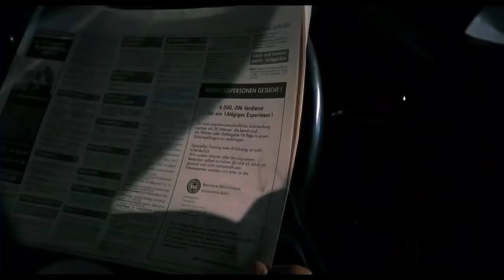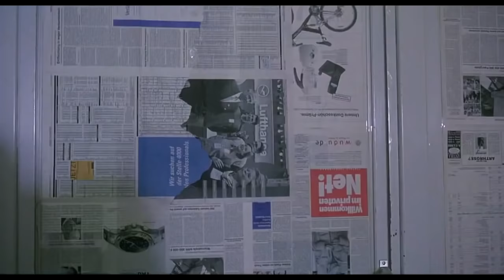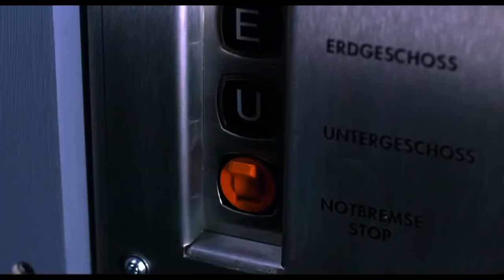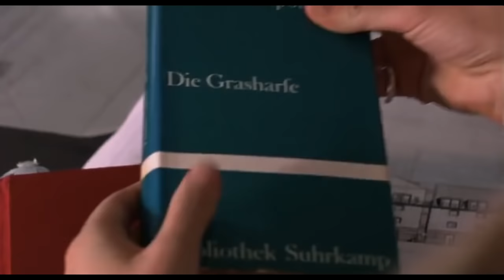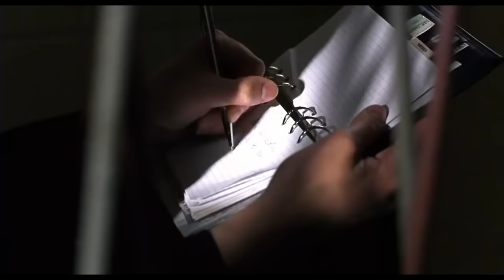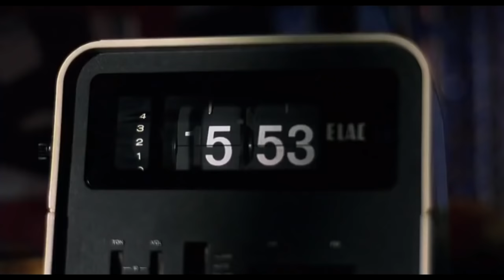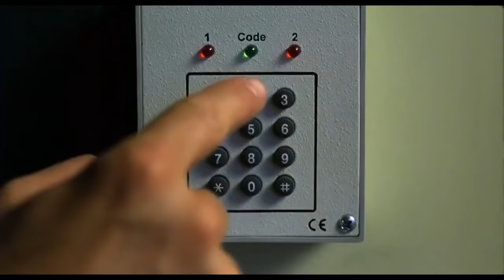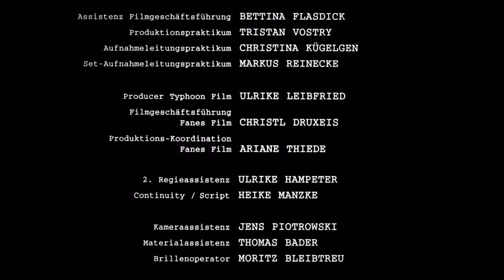The Experiment, Cercasi Cavie Umane film del 2001 Film Completo ita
Philip George Zimbardo è lo psicologo statunitense che ha tentato di confutare la credenza diffusa negli anni ’60, secondo la quale i comportamenti degradati e violenti osservabili all’interno di un’istituzione come il carcere sono soprattutto dovuti a disfunzioni della personalità, innate o apprese, dei carcerati e delle guardie, dimostrando piuttosto come tali condotte dipendano dalle caratteristiche dello specifico contesto.
L’esperimento della prigione di Stanford prevedeva l’assegnazione, ai volontari che accettarono di parteciparvi, dei ruoli di guardie e prigionieri all’interno di un carcere simulato. Fu condotto nel 1971 da un team di ricercatori diretto dal professor Philip Zimbardo della Stanford University. I risultati ebbero dei risvolti così drammatici da indurre gli autori dello studio a sospendere la sperimentazione.
L’esperimento ha ispirato molti film, libri e pièces teatrali. Nel Cinema ricordiamo: La gabbia di Carlo Tuzii del 1977, The Experiment di Oliver Hirschbiegel del 2001, The Experiment di Paul Scheuring del 2010 e The Stanford Prison Experiment di Kyle Patrick Alvarez del 2015.
grazie.